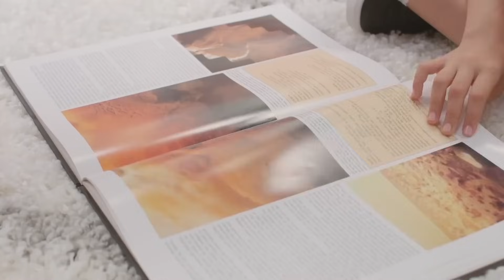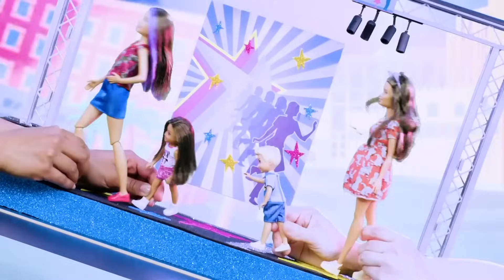Unicorns, Puppies, and More! | Barbie Story Box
Join me and my friends Skipper, Nikki, Chelsea, Stacie and Ken as we use the Barbie DreamCamper to explore far off places and magical spaces! I've complied all my favorite Story Box adventures for you! From rocket ships and time machines, to fancy cruise ships and even Mars, come with us on new adventures as we make new memories and new friends!

About Barbie Story Box:
Jump into the world of Barbie Story Box where the power of imagination creates fantastic and magical adventures for Barbie and her friends. You never know what you’ll find in the story box!